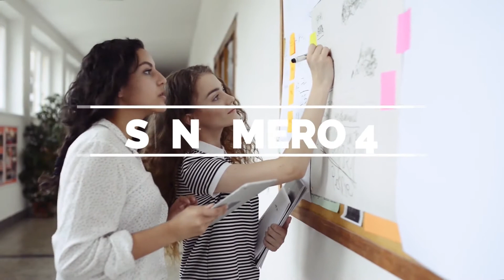Promo Area 51 novembre 2019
Video promozionale per Area 51 novembre 2019